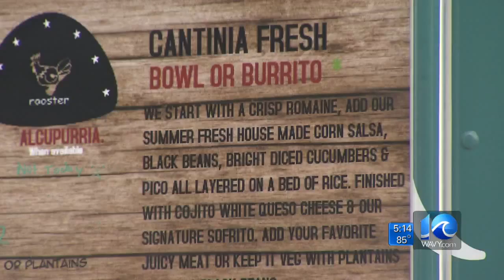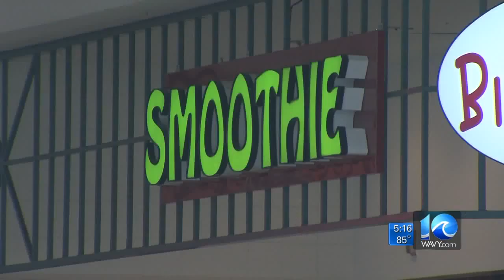Anita Blanton on food trucks in town